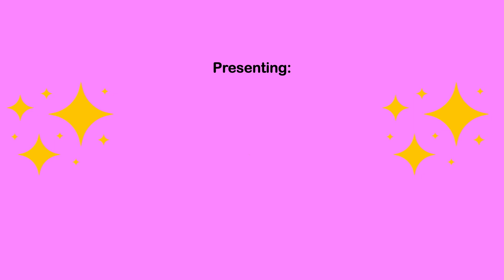Just Say Julie - The Podcast - The Ones That Got Away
Julie Brown and Benny talk Lily Tomlin & acting jobs they pined for, but never got! Boo-hoo!

ps. @thetarotreadinggirl if you are interested in a reading! spookalicious!